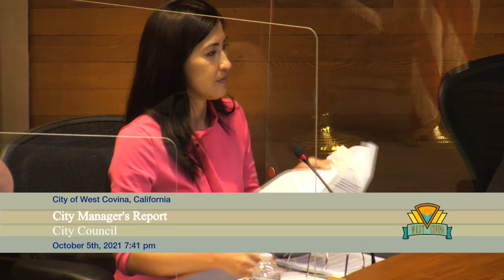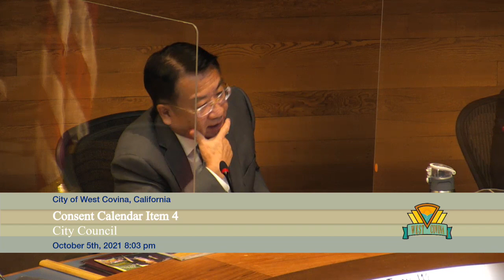City of West Covina - October 5, 2021 - City Council Meeting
The City Council Meeting was held on October 5, 2021, at City Hall in the City of West Covina. The complete agenda for this meeting may be found